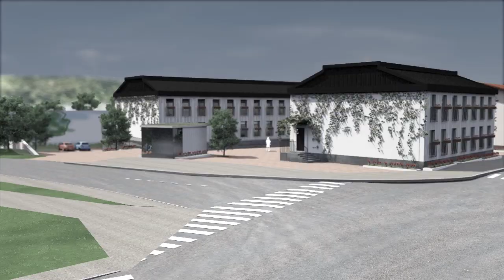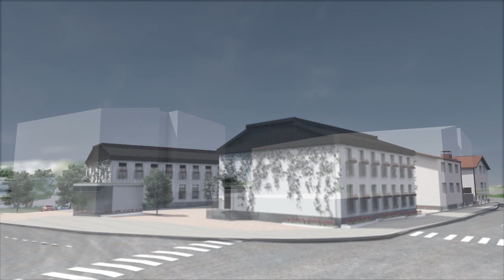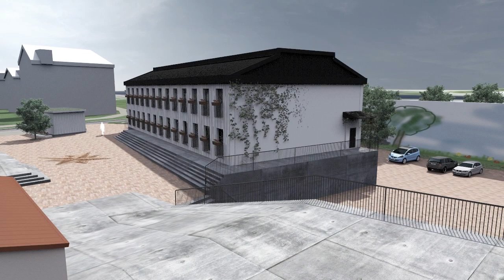kumppanuustalo animaatio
animaatio kumppanuustalon kaavaehdotuksesta